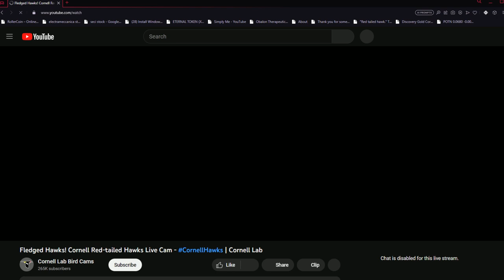Cornell Red Tailed Hawks 08/01/2023 19:35 28